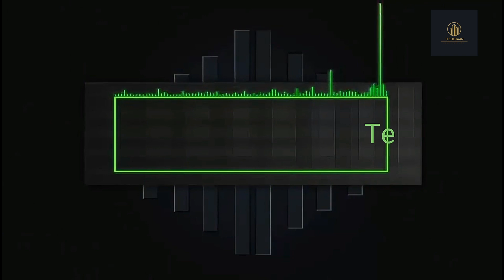Mi poco F1 phone specification and small compare with realme 2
Hello dosto Techistaan main apko swagat hai aaj main apko is video main bataya MI ke poco phone ke baare main agar apko yeah video pasand ayi ho toh video ko zaroori se Like comment air share karye main apko liye video main changes Lara rahunga air apko aide hi upgrade Marta rahunga miltr hai apse able video main tab tak me liye kush rahiye muskurate rahiye.